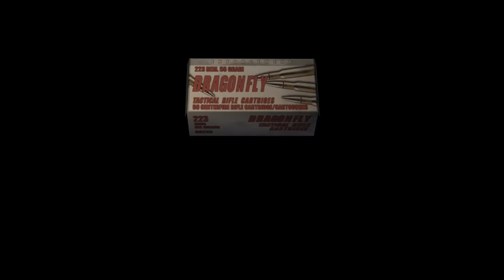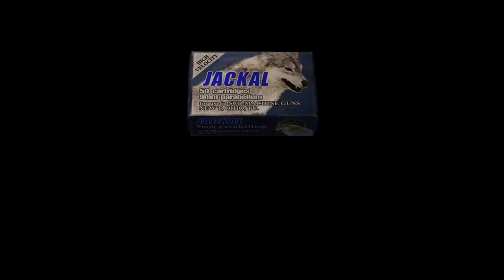Resident Evil 4 | Walkthrough Español 7 | Troll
Resident Evil 4 HD (PC)

Género: Accion y Survival Horror
Desarrolladora: Capcom
Distribuidor: Capcom
Fecha: 1 Marzo 2007